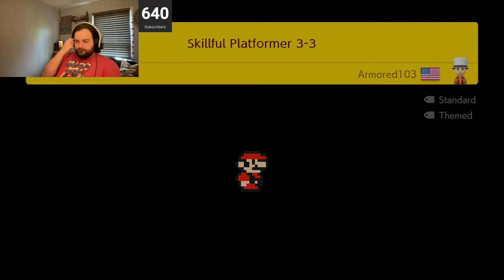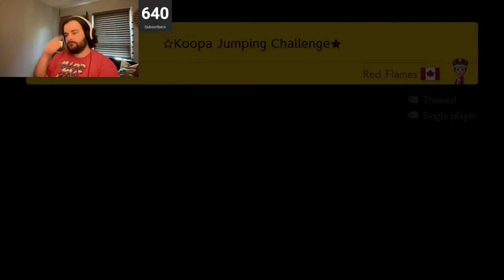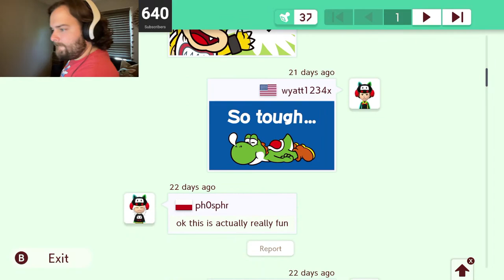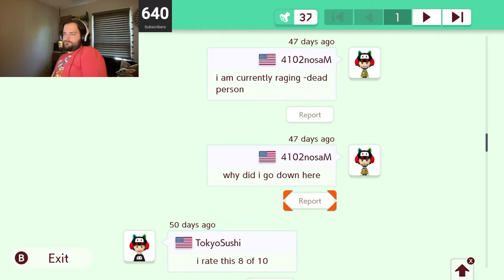Super Expert Mario Maker 2 Levels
Thanks for hanging out and watching!